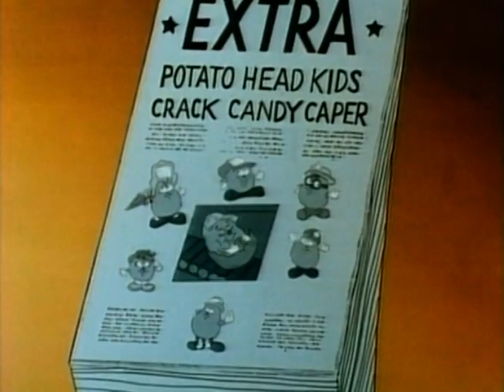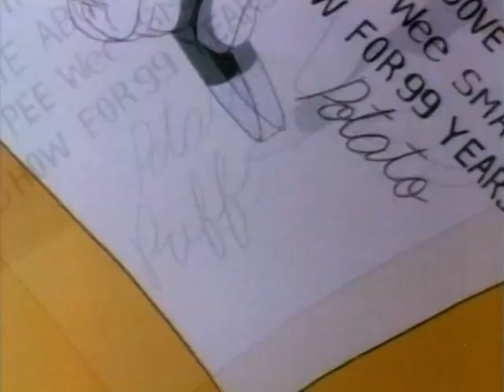Potato Head Kids 1986 / Maraton Retro - Animados Latino